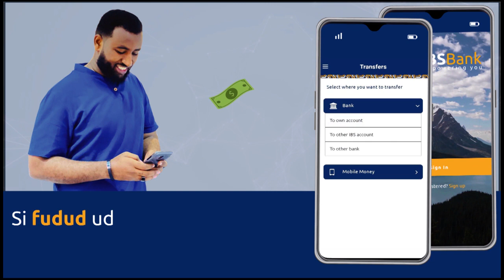Wasiir ku xigeenka Wasaarada Duulista Hawada Soomaaliya oo lagu soo dhaweeyay Magaalada Dhuusamareeb